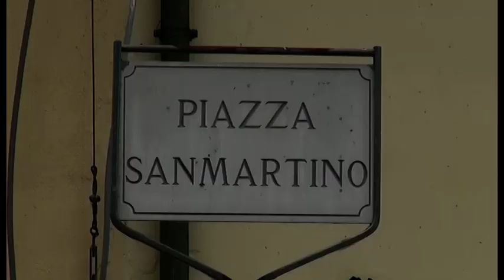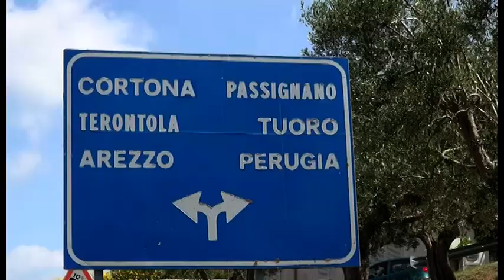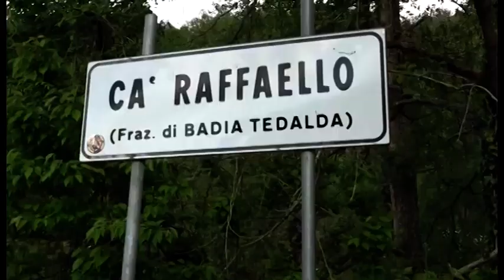Via agli spostamenti tra Regioni, oggi cade anche l'ultimo muro